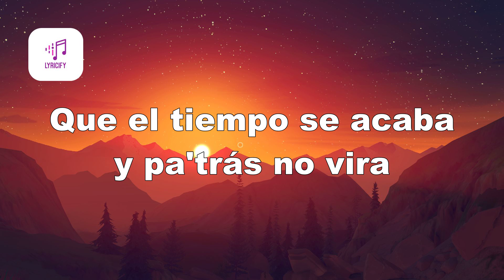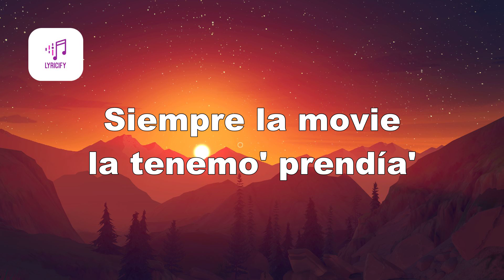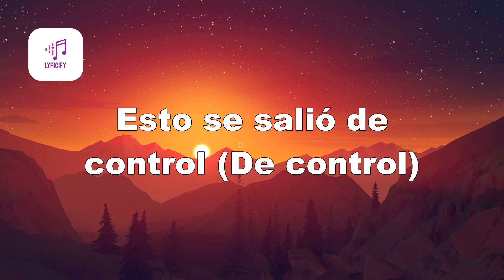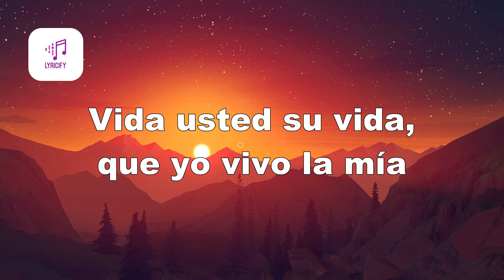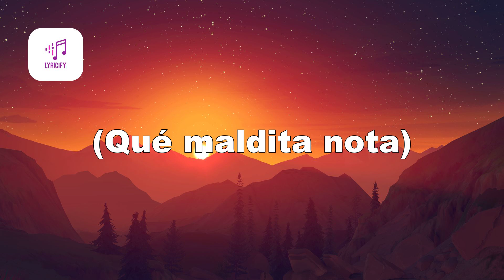Farruko - Pepas (Letra/Lyrics)